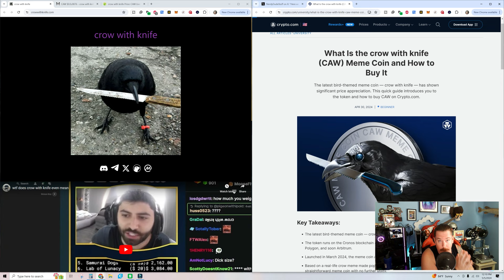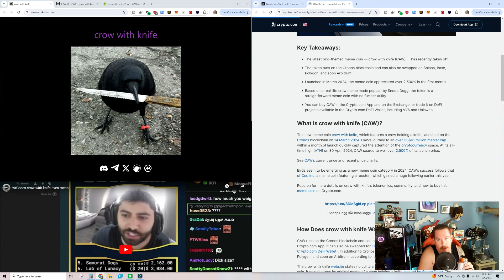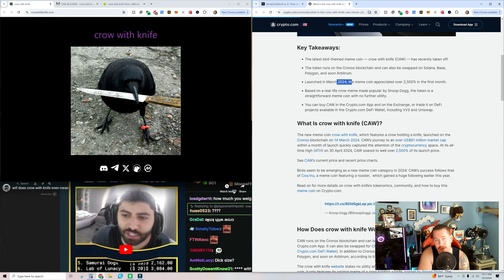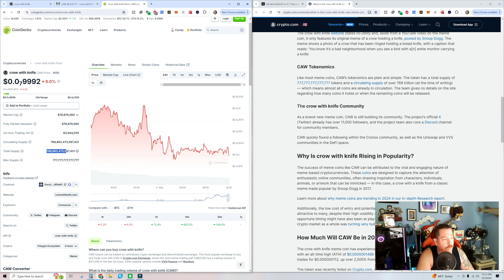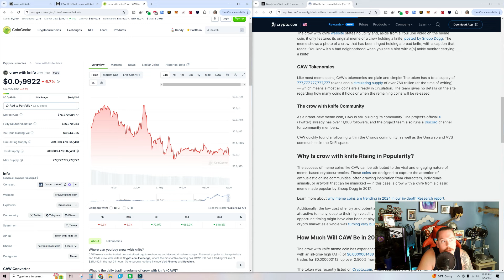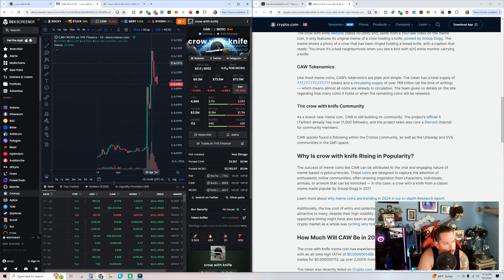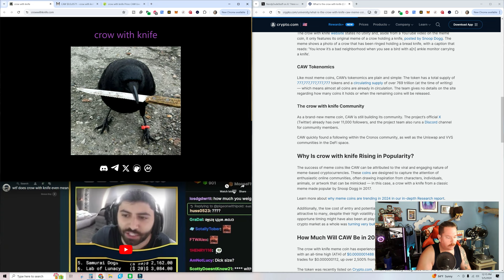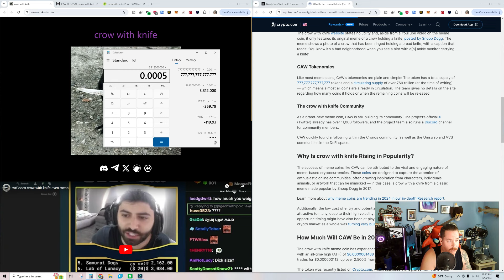Don't Miss Out on Crow With Knife: The Secret to Becoming a Millionaire in 2024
If we can see a price of $0.0005, we will be a milionaire in 2024!!! $Caw could be life changing.

In the DIMO APP use code - BU10HK for 50 DIMO

BUY ME A BEER! Send a note with your favorite beer and I will try to find and review it!

LET'S GO BITCOIN TSHIRTS!!!

to sign up for Crypto.com and we both get $25 USD :)

***Please consider joining me on my other Content Creating platforms!

$10 off your first Beer Drop Box!